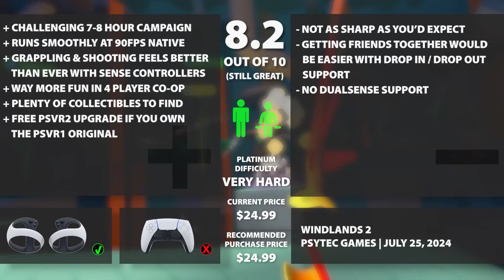Windlands 2 | PSVR2 REVIEW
Windlands 2 is SIX YEARS OLD at this point but somehow still has the chops to compete.  REVIEW KEY PROVIDED BY DEVELOPER / PUBLISHER